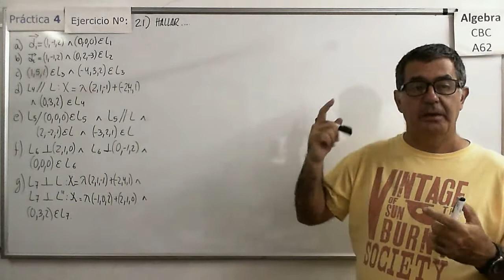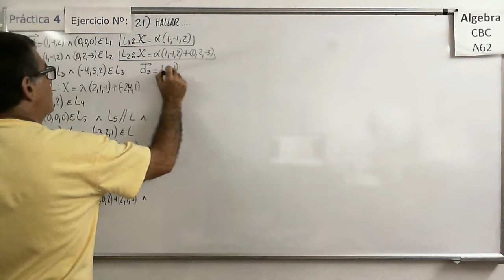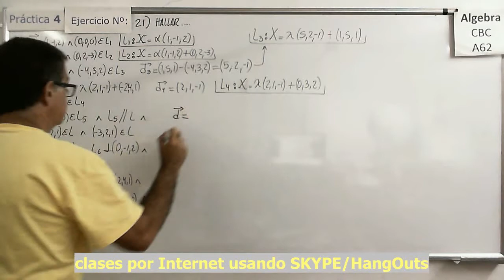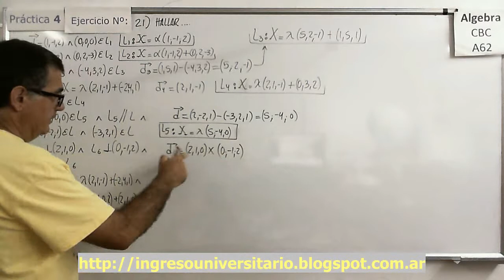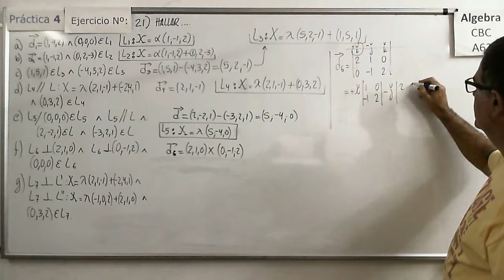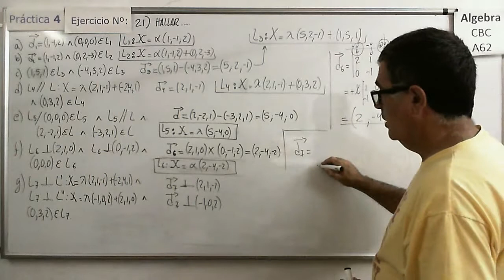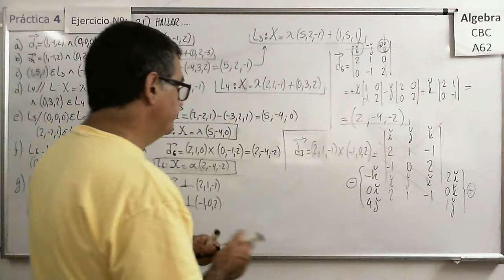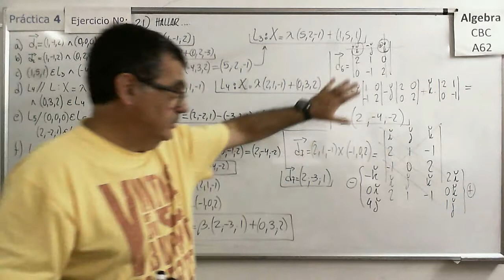Álgebra CBC A-62 Práctica 4 – Ejer 21) Rectas en R3 Ecuaciones paramétricas